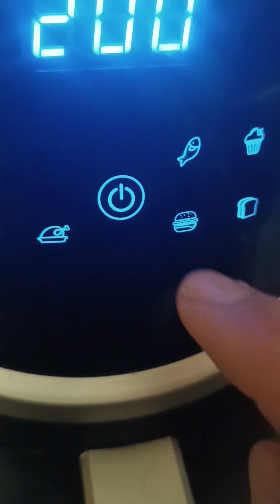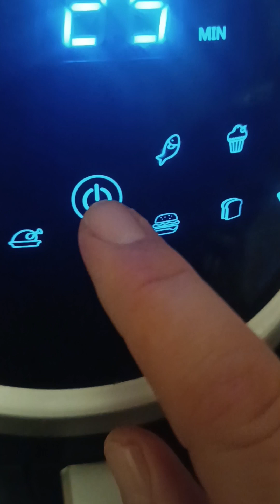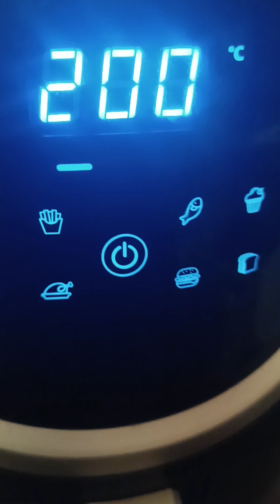gratins aux épinards